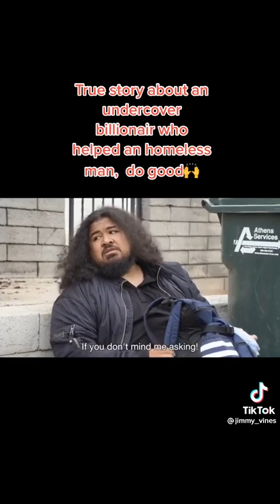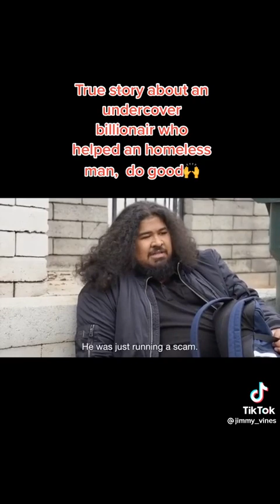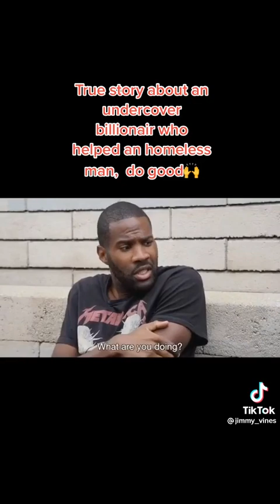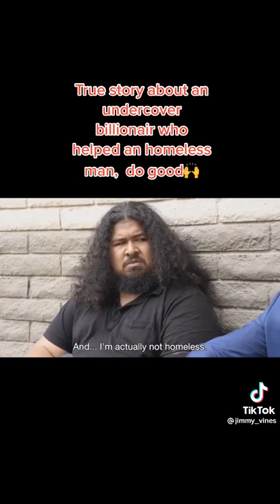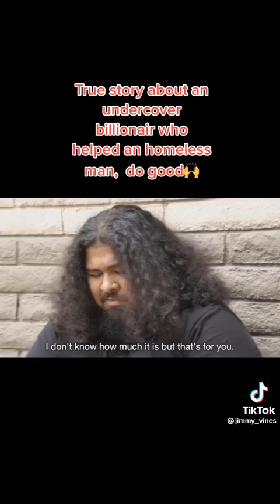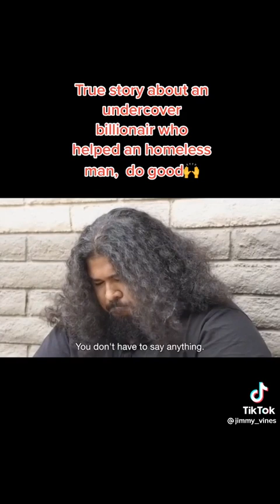true story about an: undercover billioner who helped an homeless man. do good.💪🙌